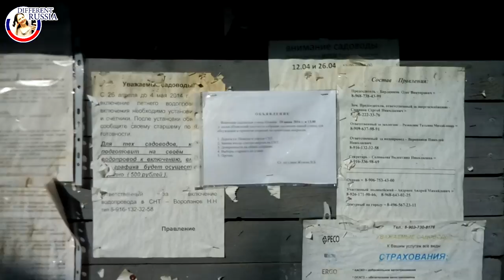Tour Between 2 Lakes // Terrible Heat and Wounded Sheffield // Dacha Vlog